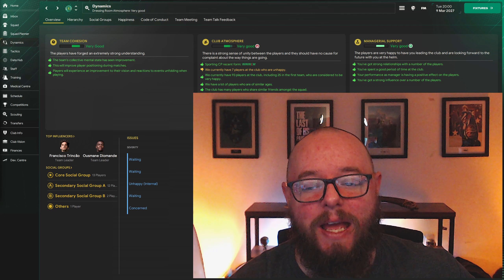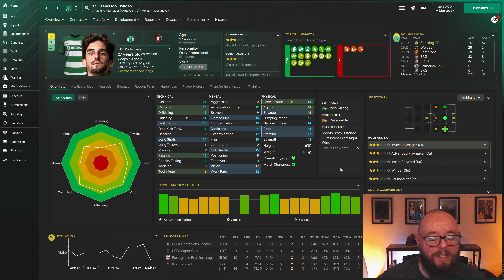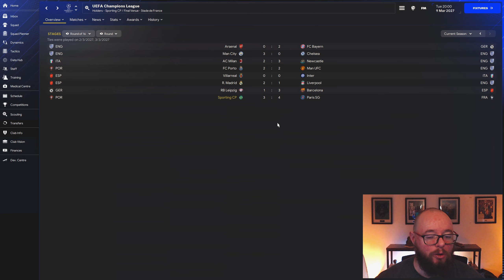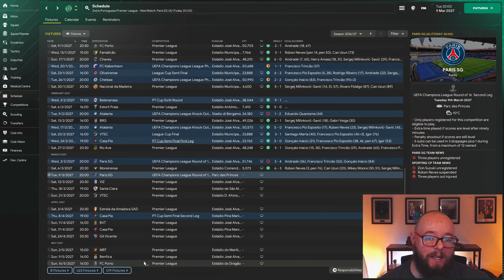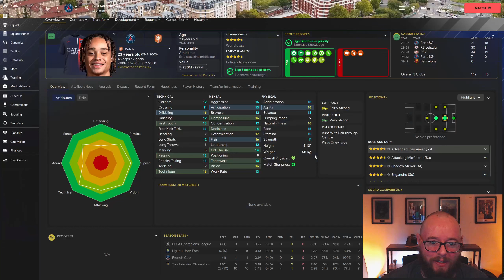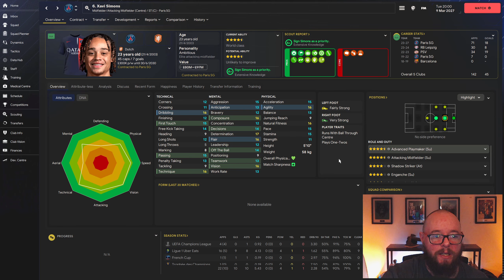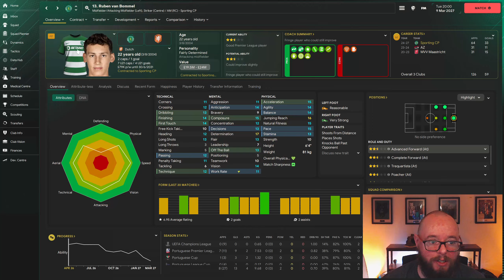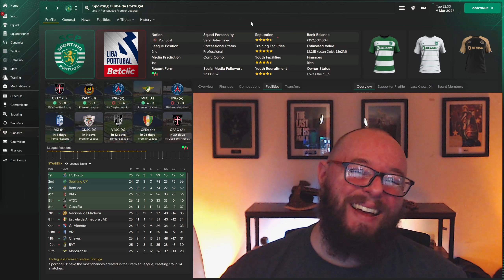Sporting CP Rebuild - Episode 22 - Football Manager 2024 - FM24